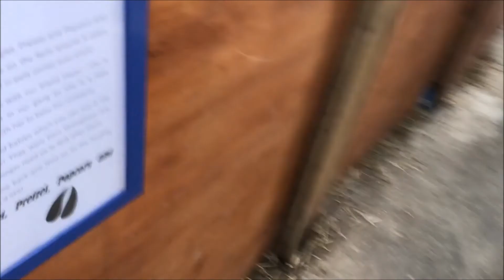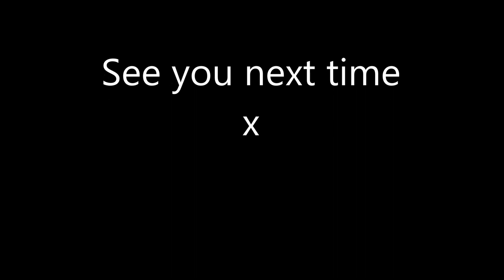We went to the farm